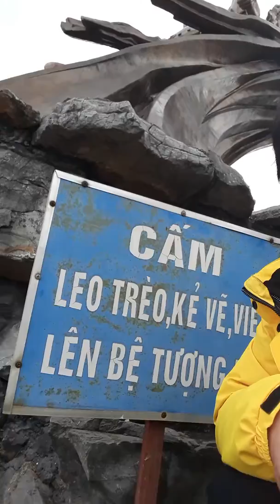tại đền gióng sóc sơn